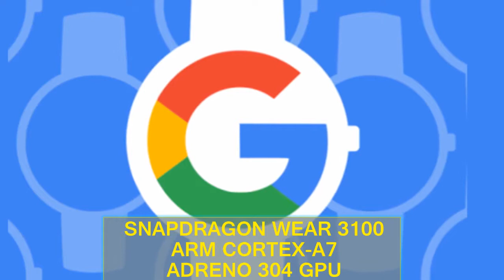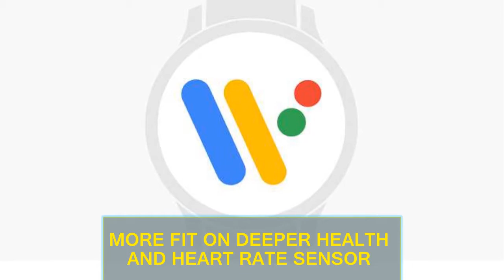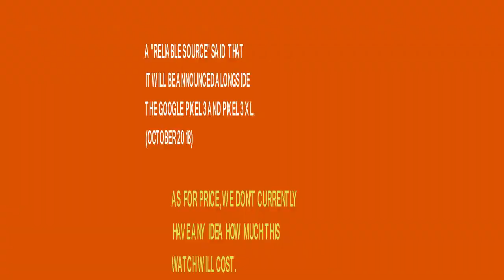Google Pixel Watch: What we want to see from Google's first smartwatch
Update: Qualcomm's next gen smartwatch chipset is set to focus on battery life improvements, and it'll be inside the Google Pixel Watch.

This October, we're anticipating that Google will follow its footsteps of the past two years with an event to announce its latest and greatest hardware products. We've seen Pixel phones, Home speakers, wireless earbuds and more, and this time around, we're expecting the company to finally dive into the world of smartwatches.

A rumor popped up in early May suggesting that Google will announce a Pixel Watch alongside the Pixel 3 this year, and if true, this will mark the first smartwatch Google's released under its Pixel brand.

Wear OS is still in something of an awkward state despite the big rebrand this past March, but like I said shortly after that, Google can still make something exciting out of it by releasing a proper watch of its own.